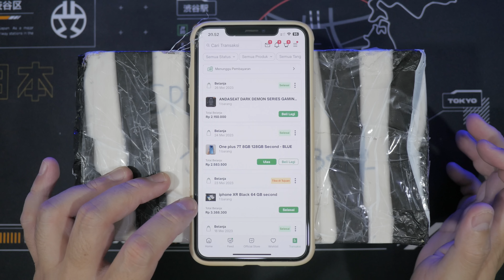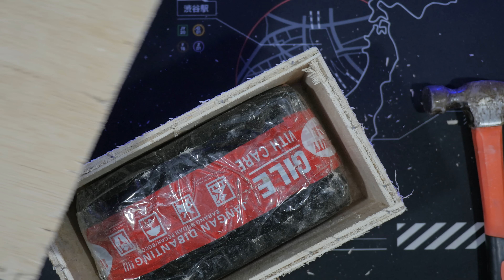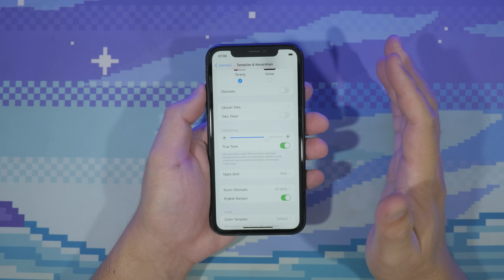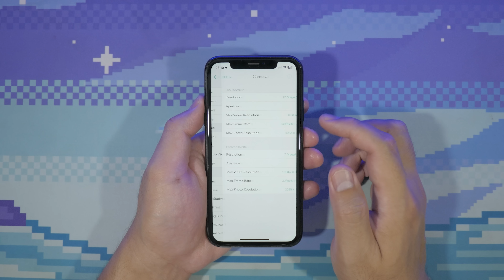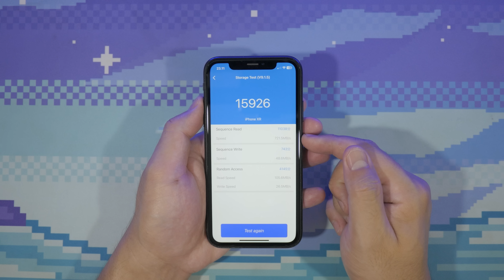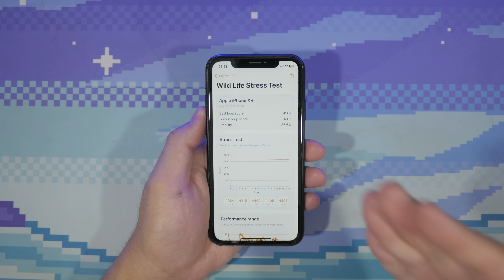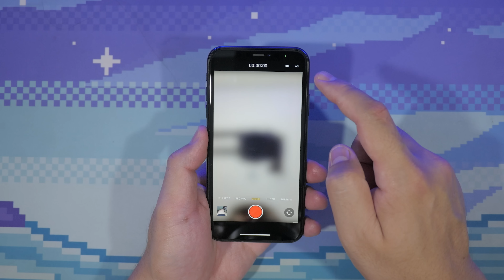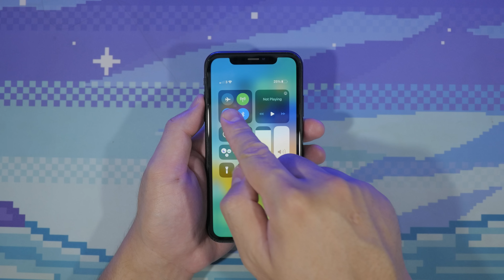CUMA 3 JUTAAN!!! UNBOXING IPHONE XR DI TAHUN 2023